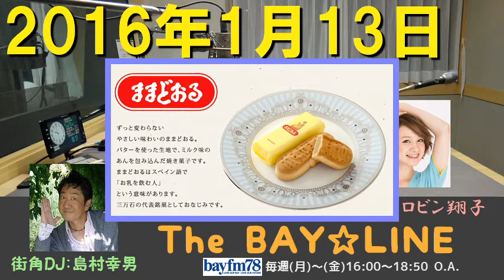2016.1.13 The BAY☆LINE 水曜日 【チャオベラ ロビンDJ #40】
DJ:バズーカ山寺＆岡田ロビン翔子（チャオ ベッラ チンクエッティ）
街角DJ:島村幸男
[0:09:27]BUZZった山寺（エンタメ情報）
[0:15:07]リスナー安全運転宣言
[0:16:30]メール紹介（気になるエンタメ情報）①
[0:22:13]番組からの告知
[0:25:27]メール紹介（気になるエンタメ情報）②
[0:27:39]ホットライン：ダイエット本の著者に電話インタビュー
[0:41:08]メール紹介（募集テーマ：言い訳）①
[0:47:17]ショッピングアイランド
[0:49:21]メール紹介（募集テーマ：言い訳）②
[0:56:10]番組からの告知
[0:58:28]メール紹介（募集テーマ：言い訳）③
[1:01:32]街角DJ：野菜を美味しく食べさせるお店からレポート
[1:13:33]新曲フラッシュ
[1:18:08]メール紹介（募集テーマ：野菜の思い出）
[1:24:16]エンディング